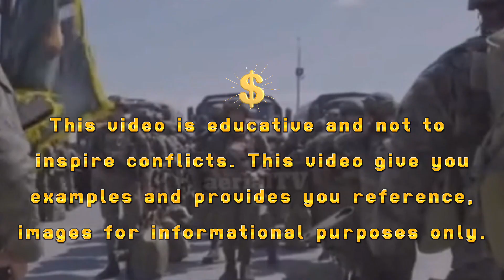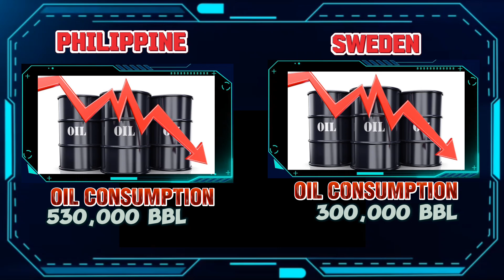SWEDEN VS PHILIPPINE MILITARY POWER COMPARISON 2024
IN THIS VIDEO WE WILL COMPARE
THE MILITARY SWEDEN
AND PHILIPPINES.